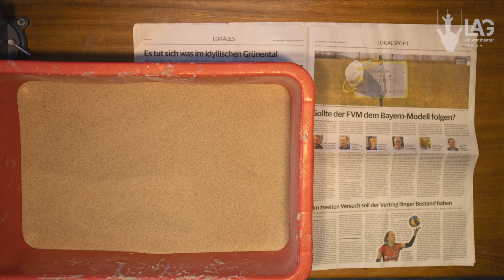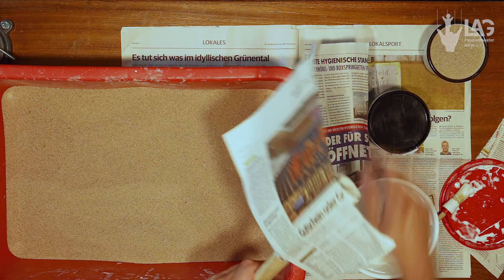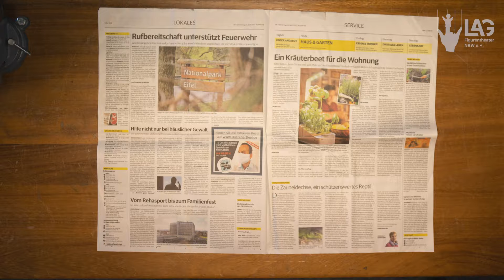Onlinekurs | Marottenbau - Folge 3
Folge 3:
In dieser Folge kaschieren, sanden und grundieren wir den Kopf unserer Marotte.

--- Über den Onlinekurs
In diesem Onlinekurs lernt Ihr, wie man eine Marotte baut und zum leben erweckt. Der Kurs besteht aus 6 Folgen und zeigt Euch Schritt für Schritt alles wichtige um Zuhause eine eigene Marotte zu bauen.